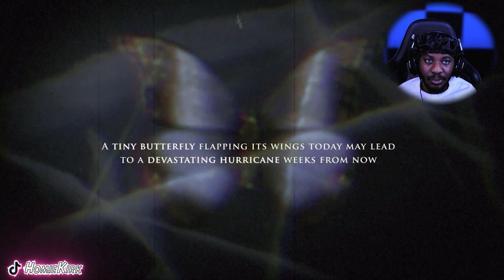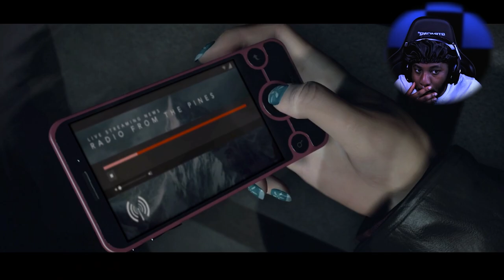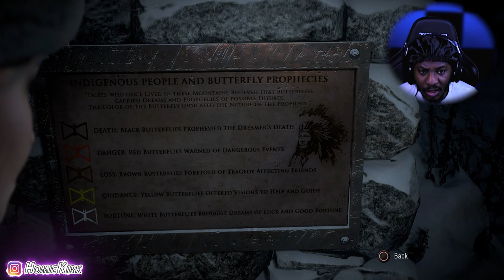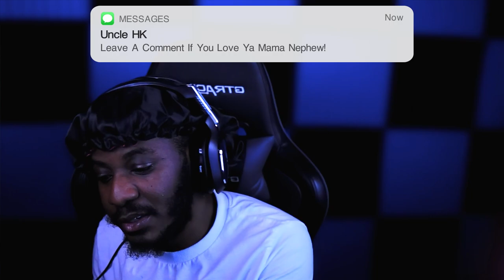I HAD TO KILL MY SISTER FOR BEING TREESHY...😓| Uncle HK Play's Until Dawn | Part 1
TURN POST NOTIFICATIONS ON!✔
HomieKirk

Gamertag: HomieKirk
PSN: HomieKirk